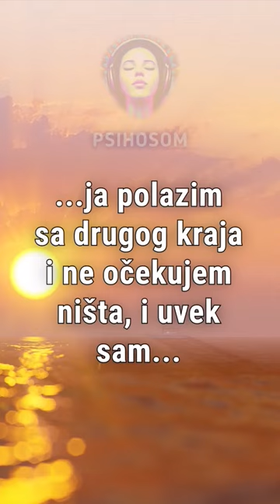Očekivanje od svemira i razočaranje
Poštovani slušaoci, možda ste primetili da me neko vreme nije bilo na ovom kanalu ali uskoro i on dobija novo ruho i nove priče i mudrolije, kao i do sada, motivacione i poučne. A do tada, zamoliću vas da bacite pogled na Crni Balkan. To je mlad kanal koji se bavi strašnim pričama i verovanjima, legendama i mitovima kao i pričama iz ovog našeg tamnog vilajeta čijim smo imenom i ukrasili naš kanal - Crni Balkan. Kao i ovde, na Psihosomu, sve duge priče pišem i glumim lično ja na Crnom Balkanu. Možda će vam se svideti, a možda i ne. Neke su izmišljene, neke zasnovane na stvarnim događajima. Ima za svakoga ponešto. Mahom u formi radio drame, mislim da će vas razonoditi u sitne noćne sate. Zamoliću vas da zapratite Crni Balkan i poslušate za početak ovu priču koju delim. Nadrealni događaji pomešani sa verovanjem i folklorom Srbije u "Kletva Tri Noći" možda će vas privući da poslušate još koju radio dramu sa novog kanala. Uskoro i par short videa sa objavom za Crni Balkan.

*** Priča - Kletva Tri Noći ***
Očekivanje od svemira i razočaranje | Jedan od mojih prijatelja očekuje sve od svemira i razočaran je kad god ne dobije najbolje...

Kao i u ostalim klipovima, molim vas da se pretplatite, sajndapujete, sabskrajbujete ili zapratite me... kako god vam se više sviđa.